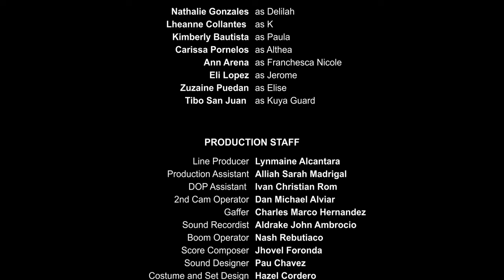Dzai Dzai Dzai Delilah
Directed by: Edz Haniel Purification (Mapúa Malayan Colleges Laguna)

Delilah is a typical bestie who believes she radiates supporting role energy in other people’s stories, until she realizes she wants to be a main character herself.

Phew! Ang deep! Basta, tunghayan si Delilah 💚🎥